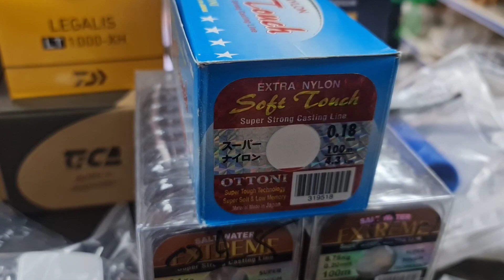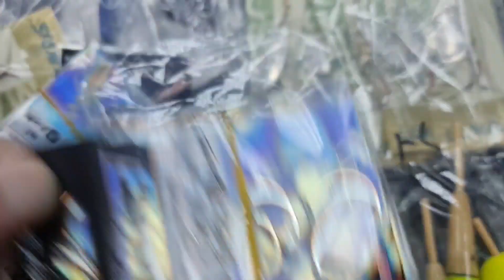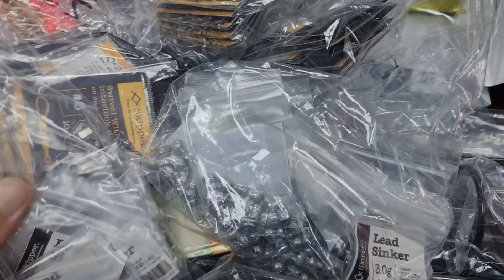Магазин Fishing in Israel , город Кармиель , новый завоз снастей .23.02.2022